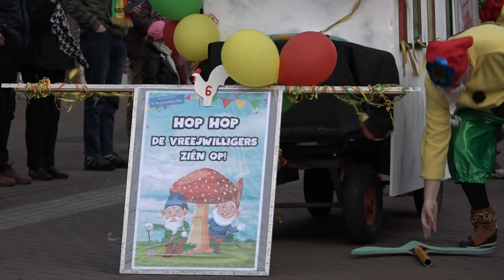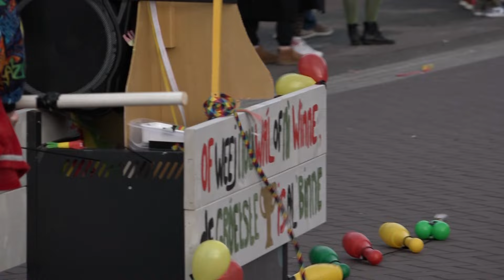Optocht Hegelsom 2024